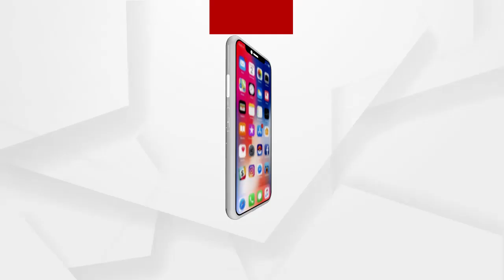ନୁଆପଡା ଜିଲ୍ଲାରେ ଲୋକମାନେ କୋରୋନା କୁ ନେଇ ସଚେତନ ହେଉ ନାହାନ୍ତି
ପ୍ରଶାସନ ଯେତେ କୋରୋନାକୁ ନେଇ ସଚେତନ କଲେ ବି
ନୁଆପଡା ଜିଲ୍ଲାରେ ଲୋକମାନେ ମାନୁ ନାହାନ୍ତି...